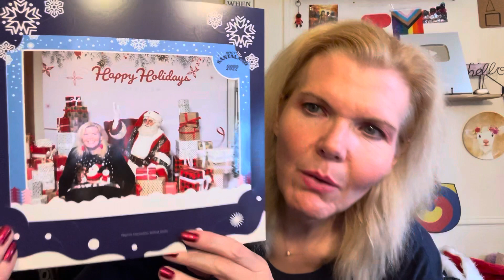Birthday Girl In The City